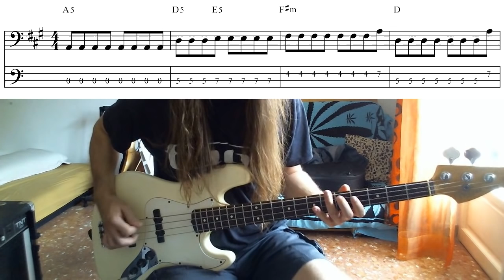Message in a bottle The Police Roberto Fasciani bass cover with score and tab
Message in a bottle The Police

Available transcription PDF file for only 1 €!

Buy my new bass books on Amazon! Available in English, Spanish and Italian!

The Manual of Triads for Bass

Rhythmic Solfeggio for Bass